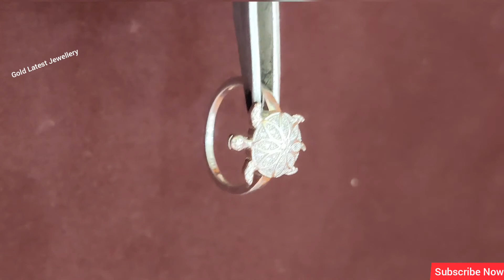💥कछुआ की अंगूठी का डिज़ाइन 💥 Meru Ring || Silver Meru Ring Design || Kachuaan Ring Desing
💥 कछुआ की अंगुठी का डिजाइन 💥 Silver Meru Ring Design || Silver Kachuaan Ring Design || Silver Ring Design || Gold Latest Jewellery ||